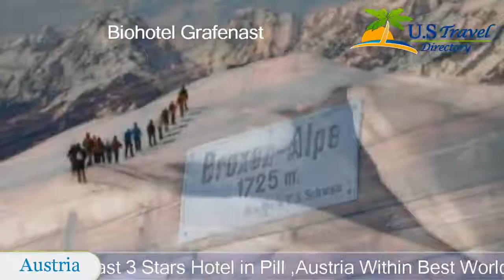Biohotel Grafenast - Pill Hotels, Austria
Biohotel Grafenast 3 Stars Hotel in Pill ,Austria Within US Travel Directory Peacefully located, Biohotel Grafenast is an environmentally friendly wooden building in a panoramic location above Tyrol’s Inn Valley.
 Only biological products, including textiles and washing powder made from biological products, are used.
The Panorama Spa offers a wide range of wellness facilities.
 Massages, beauty treatments and Ayurveda are also offered.
 A unique sauna hut in the forest is featured as well.
Hotel Grafenast features an art gallery and a garden with a solar-heated outdoor pool and medicinal herbs.
 Parking and LAN access in public areas are available free of charge.
The restaurant serves traditional Tyrolean dishes and modern gourmet cuisine.
 All dishes are prepared with healthy, organic products.
 Special diet menus are available on request.
All rooms are allergy-free, and with wooden furniture made from untreated wood.
 They comprise a balcony with a view of the surrounding landscape.
 Each en-suite bathroom is provided with bathrobes, hairdryer and toiletries.
In winter, skiing and tobogganing are available at the hotel’s doorstep.
 In summer the surroundings are ideally suited for hiking and mountain biking.
The historic old town of Schwaz and the A12 motorway are a 10 km drive away from Biohotel Grafenast.

Location in : , zip 6136 , Pill, Austria